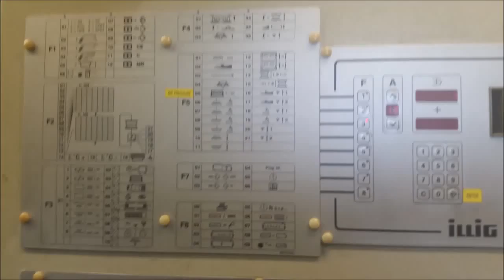7783141 Ref # 1997 Illeg RDKP 72D